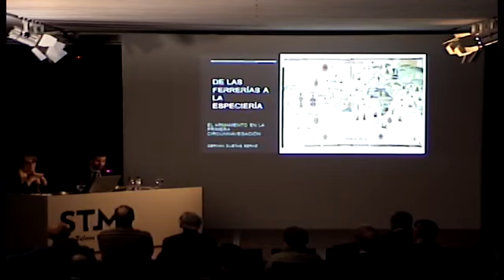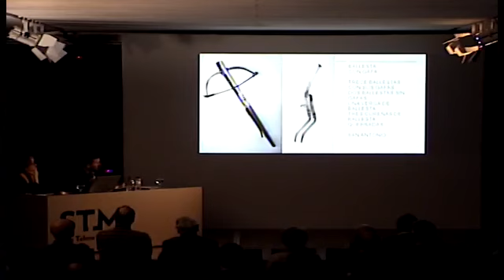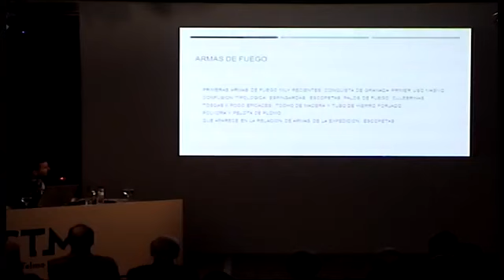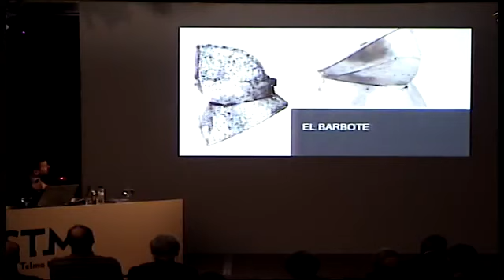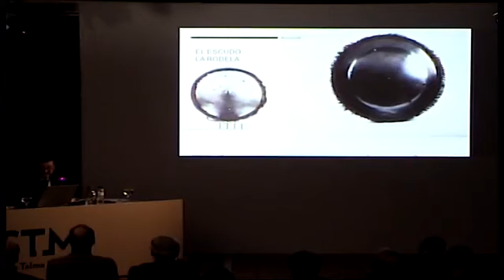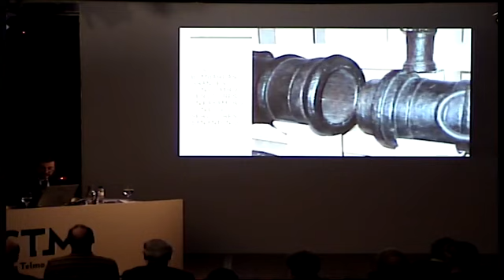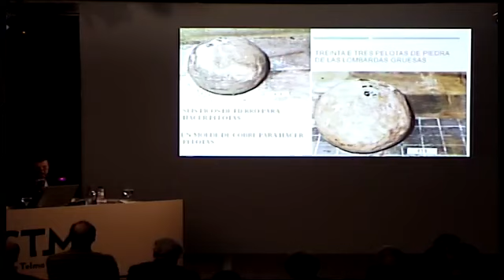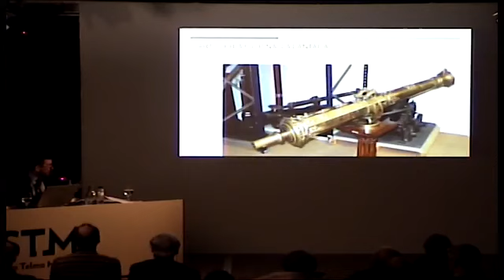Cómo iban armados los miembros de la expedición de Magallanes por Germán Dueñas